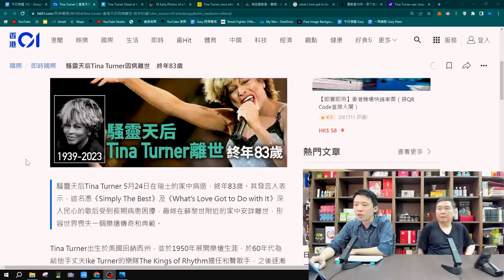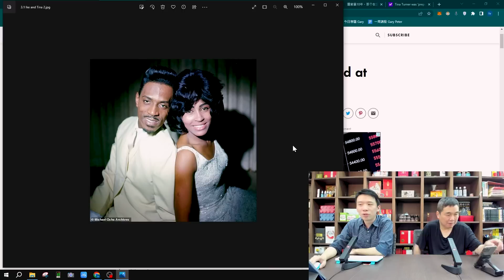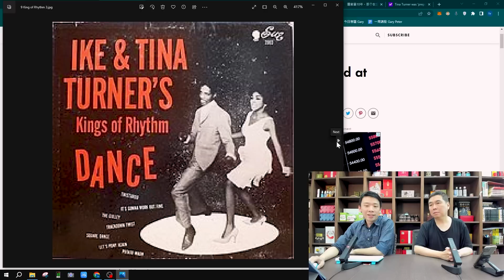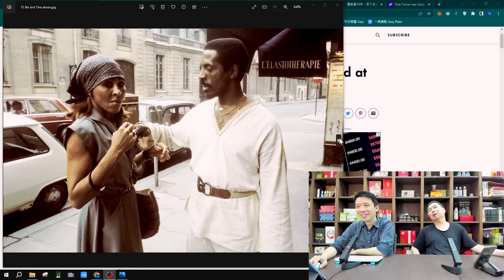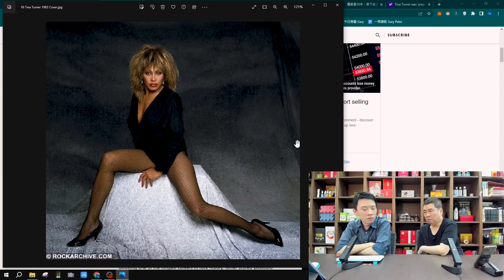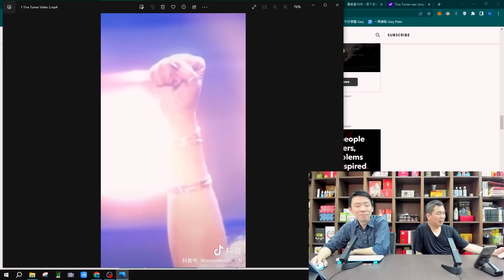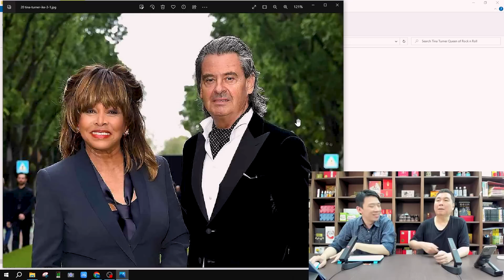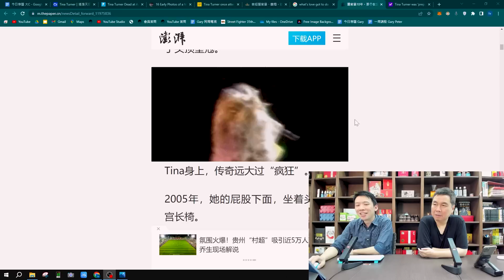【今日專題】2023-06-13 一代搖滾女王Tina Turner離世 / 傳奇人生從家暴後淨身出戶到入選搖滾名人堂 / 邂逅德國情人一見鍾情成一生挚愛〈周顯 Gary〉